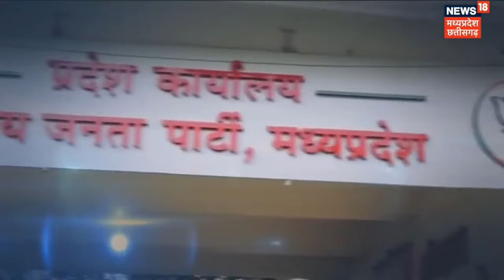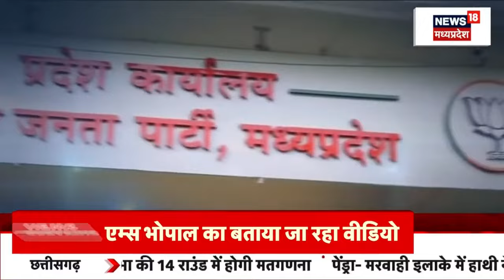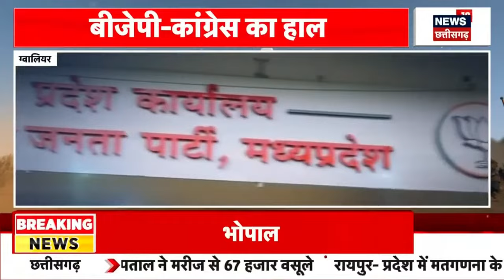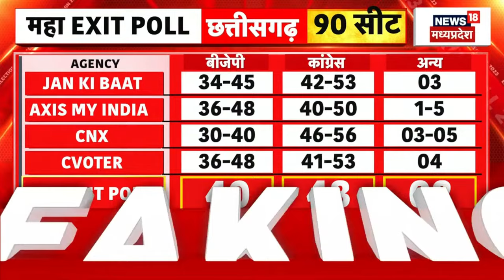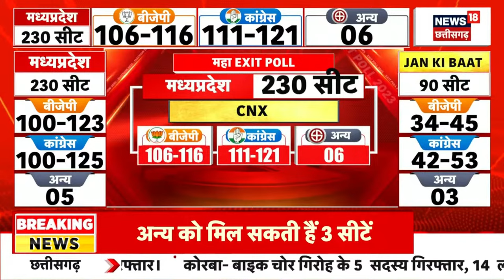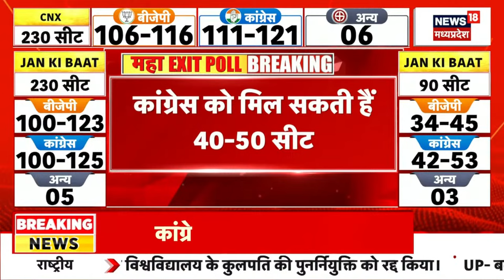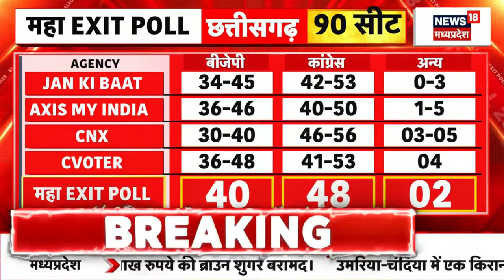🟢MP Election Exit Poll Live | MP Assembly Election LIVE | CM Shivraj | Kamal Nath | BJP Vs Congress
MP Election Exit Poll Live | MP Assembly Election LIVE | CM Shivraj | Kamal Nath | BJP | Congress
Madhya Pradesh Chhattisgarh Vidhan Sabha Election: मध्‍य प्रदेश में विधानसभा चुनाव के दौरान मैदान में कुल 2,533 उम्मीदवार हैं, जिनमें मुख्यमंत्री शिवराज सिंह चौहान और उनके पूर्ववर्ती एवं कांग्रेस की प्रदेश इकाई के अध्यक्ष कमलनाथ जैसे राजनीतिक दिग्गज शामिल हैं. तीन दिसंबर को मतदान के नतीजे सामने आ जाएंगे. ध्य प्रदेश विधानसभा चुनाव के लिए शुक्रवार को कुल 74.31 प्रतिशत मतदाताओं ने अपने  मताधिकार का इस्तेमाल किया. चुनाव आयोग की अधिकृत वेबसाइट के मुताबिक पड़ोसी राज्‍य छत्‍तीसगढ़ में दूसरे चरण के मतदान के दौरान 70 विधानसभा सीटों पर 70.60 प्रतिशत वोटिंग हुई. तीन दिसंबर को सभी उम्‍मीदवारों की किस्‍मत का फैसला होना है. नक्सल प्रभावित मध्‍य प्रदेश के बालाघाट, मंडला और डिंडोरी जिलों में मतदान तीन बजे समाप्त हो गया, जबकि राज्य के बाकी इलाकों में मतदान शाम छह बजे तक जारी रहा. इसी तर्ज पर चुनाव आयोग की तरफ से छत्‍तीसगढ़ के लिए भी तैयारियां की गई थी.